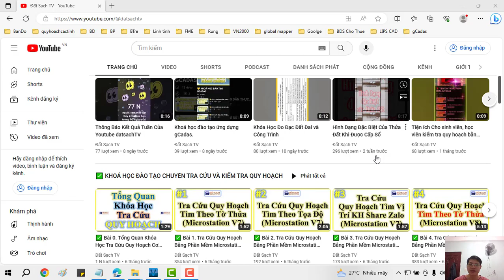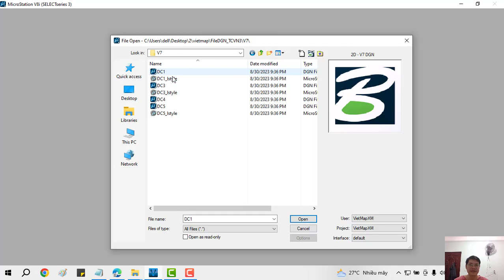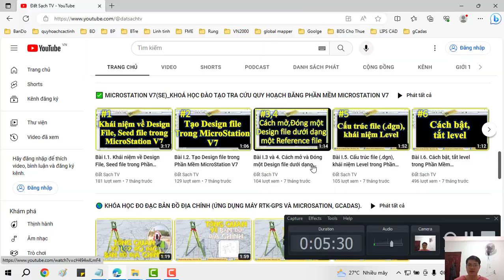📢 Bài 15_Tiện Ích Corvert Font TCVN 3 Sang Unicode và Ngược Lại Trong Ứng Dụng VietMap SelectSeries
✅ Bài 15_Tiện Ích Corvert Font TCVN 3 Sang Unicode và Ngược Lại Trong Ứng Dụng VietMap V8i Select Series

✅ KHÓA HỌC QUY HOẠCH:

1. Khóa Học Đào Tạo Kiểm Tra (Tra Cứu) Quy Hoạch Và Đầu Tư Cơ Bản
2. Khoá Học Tra Cứu Quy Hoạch Và Dịch Vụ Cấp Sổ, Xin Phép Xây Dựng, Hoàn Công
3. Khoá Học Đào Tạo Tra Cứu Quy Hoạch Bằng Phần Mềm Microstation V7/V8
4. Khoá Học Đào Tạo Tra Cứu Quy Hoạch Cơ Bản
5. Khoá Học Dịch Vụ Hỗ Trợ Cấp Sổ
6. Khóa Học Xin Phép Xây Dựng và Hoàn Công Nhà Đất
7. Khóa Học Đầu Tư Nhà Đất Cơ Bản
8. Khóa Học Quy Trình Pháp Lý Dự Án Bất Động Sản

1. AutoCAD ứng dụng trong biên vẽ hồ sơ nhà đất
2. Ứng dụng AutoCAD, máy Toàn đạc điện tử và Hệ thống định vị toàn cầu trong đo vẽ hồ sơ nhà đất
3. Ứng dụng máy Toàn đạc điện tử trong đo vẽ địa chính, địa hình và công trình
4. Ứng dụng hệ thống định vị toàn cầu trong đo vẽ địa chính, địa hình và công trình
5. Microstation ứng dụng trong biên tập bản đồ địa chính
6. Ứng dụng Microstation trong thành lập bản đồ quy hoạch sử dụng đất
7. ArcGis căn bản và Nâng Cao
8. ĐÀO TẠO KIỂM TRA VÀ CHECK IN THÔNG TIN QUY HOẠCH.
9. Ứng dụng ArcGis xây dựng và quản lý cơ sở dữ liệu đất đai.
10. Ứng dụng ArcGis trong giải phóng mặt bằng phục vụ công tác lập phương án bồi thường
11. ArcGIS nâng cao – Phân tích không gian, Tự động hóa các tác vụ với Model Builder
12. Geoserver – Từ cơ bản tới nâng cao
13. ArcGIS Pro căn bản – Chuyển đổi từ Arcmap đến ArcGIS Pro
14. Môi giới bất động sản
15. Quản lý sàn giao dịch bất động sản
16. Định giá bất động sản
17. Hồ sơ chuyển nhượng, thế chấp, cho thuê, chuyển mục đích sử dụng đất
18. Pháp lý bất động sản tổng hợp
19. Bentley Microstation (V7 & V8)căn bản và nâng cao
20. AutoCAD căn bản và nâng cao
21. Mapinfor căn bản và nâng cao
22. Khoá Đào Tạo Sử Dụng Phần Mềm QGIS trong Lâm Nghiệp (FRMS)

1. Phone và Zalo và Viber: 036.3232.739

3. Youtube: Đất Sạch TV

5. fanpage: Đất sạch TV

✅ THAM GROUP ĐỂ CẬP NHẬT THÔNG TIN QUY HOẠCH:

1. GROUP TÂY NINH CHECK QUY HOẠCH - datsach.net

2. GROUP SÀI GÒN CHECK QUY HOẠCH - datsach.net

3. GROUP BÌNH DƯƠNG CHECK QUY HOẠCH - datsach.net

4. GROUP VŨNG TÀU CHECK QUY HOẠCH  - datsach.net

5. GROUP ĐỒNG NAI CHECK QUY HOẠCH  - datsach.net

6. GROUP LONG AN CHECK QUY HOẠCH  - datsach.net

7. GROUP BÌNH THUẬN CHECK QUY HOẠCH  - datsach.net

8. GROUP ĐĂK LĂK CHECK QUY HOẠCH  - datsach.net

9. GROUP KON TUM CHECK QUY HOẠCH  - datsach.net

10. GROUP LÂM ĐỒNG CHECK QUY HOẠCH  - datsach.net

11. GROUP GIA LAI CHECK QUY HOẠCH  - datsach.net

12. GROUP BÌNH PHƯỚC CHECK QUY HOẠCH  - datsach.net

1. Nhóm Cho Tặng Bản Đồ Quy Hoạch Miễn Phí Toàn Quốc

2. Chia Sẻ Thông Tin Quy Hoạch

3. Chia Sẻ File Quy Hoạch Toàn Quốc

4. Wedsite Chia Sẻ File Quy Hoạch PDF của 63 Tỉnh Thành

5. Nhóm FB Chia Sẻ File Quy Hoạch PDF và KMZ của 63 Tỉnh Thành